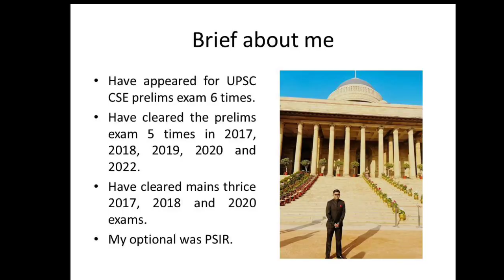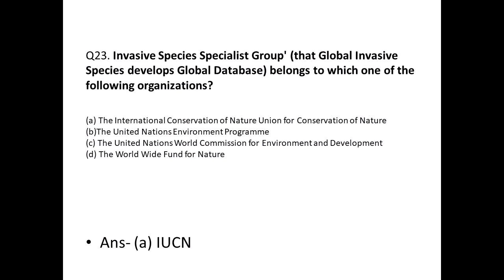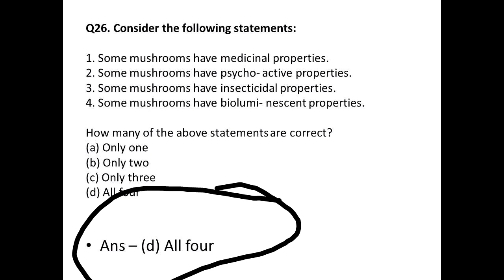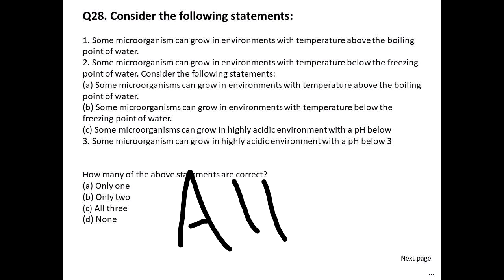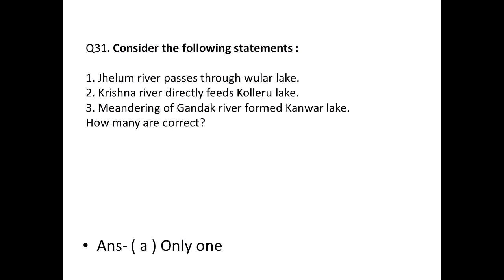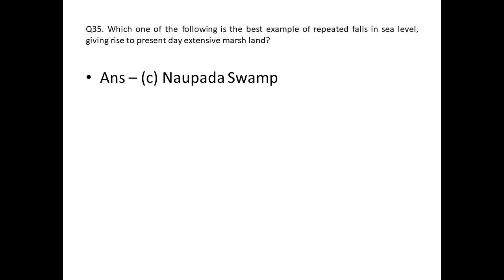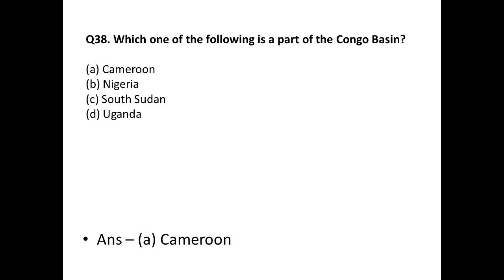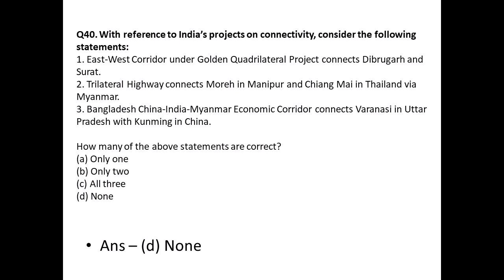Upsc CSE Prelims 2023| GS Paper 1 Solution by Rank holder| Answer key with Discussion Part 2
Solution of UPSC CSE Prelims 2023| GS Paper 1 Solution by Rank holder| Answer key with Discussion Part 2
PDF and ppt will be provided soon.